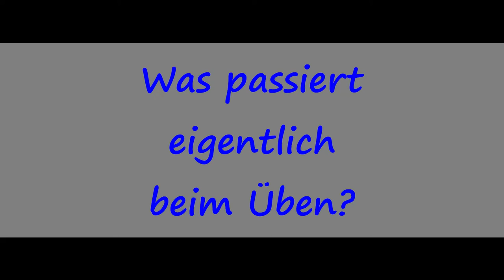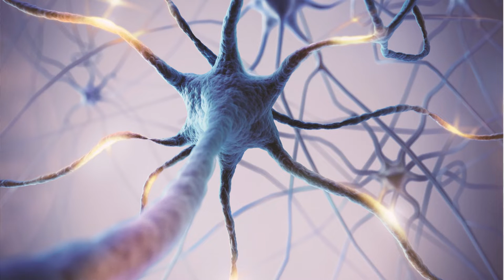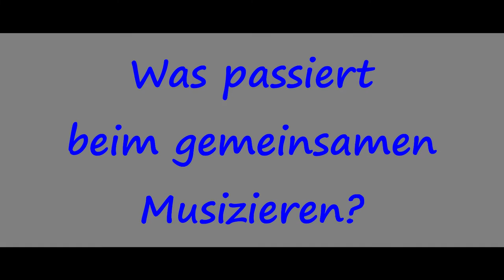Querflöte Tipp: Mache aktiv Musik und bleibe gesund und fit bis ins hohe Alter!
Im heutigen Video geht es um das Thema Musizieren. Ich erörtere, warum Du motorisch und geistig fit bleibst,  indem Du aktiv Musik machst. Ich stelle fest, wie Musik machen Dich glücklich machen kann und wie es darüber hinaus noch förderlich für Deine persönliche Entfaltung und Deine Ausgeglichenheit ist.
Kein spezielles Querflötenvideo diesmal, aber ein "Must see"!

00:00 Querflöte Tipp
01:42 Was passiert eigentlich beim Üben?
04:09 Was passiert beim gemeinsamen Musizieren?
05:10 Wie wichtig ist Musizieren für Kinder und Jugendliche?
08:56 Musik und ihre heilende Wirkung!
09:18 Musizieren gegen Demenz!

Weitere Infos rund um das Thema Flöte spielen und Hilfestellung findest Du

Gerne lernen wir uns bei einer kostenlosen Probestunde kennen. Trage Dich hierfür ins Kontaktformular ein: